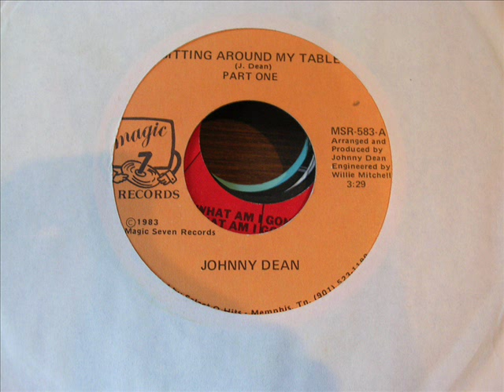Johnny Dean - Sitting Around My Table (12" version)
As far as I know this was never released on CD, if it was,  would buy it immediately, one of my all time favourite tunes. Just love the guy's voice, it lifts your spirit, no matter how many times you play it. Nice guitar work too.